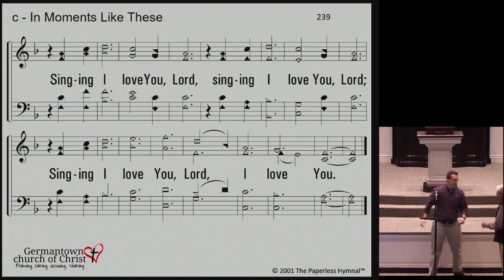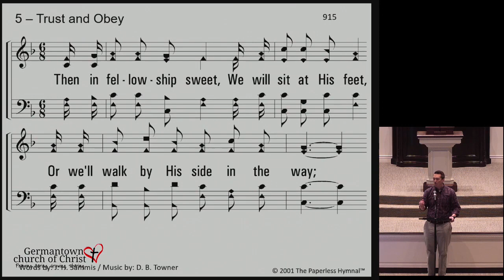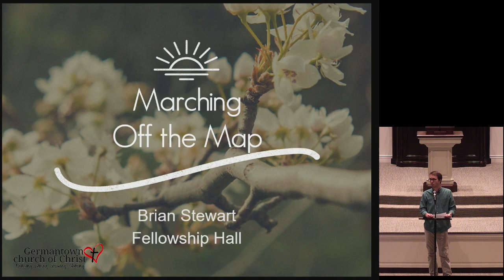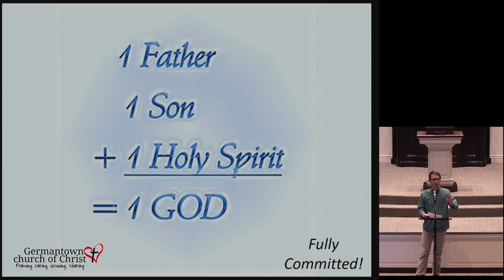Wednesday Evening Worship & Bible Class 3/9/2022 "The Book of John"